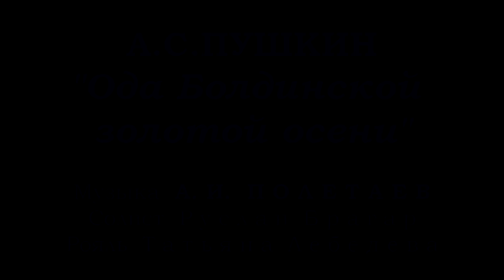"Ода Болдинской золотой осени" - Ст.А.С.Пушкин, Муз.А.И.Полетаев, Солист Р.Брагар, Рояль Т.Лебедева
Видео: В.В.Бондарев